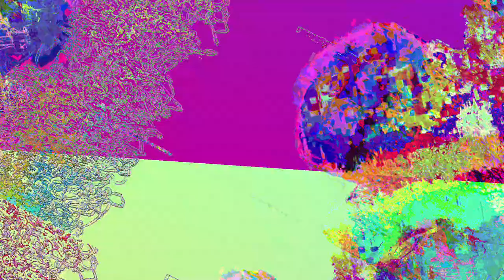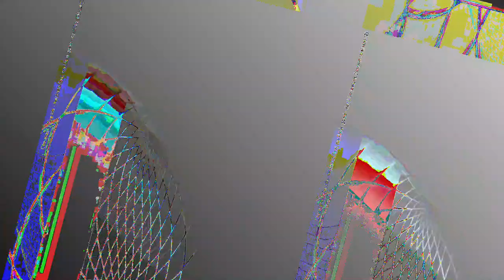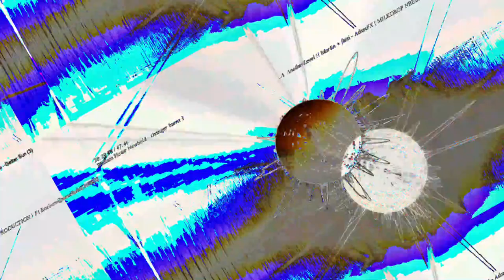[EPILEPSY WARNING] Movie 23 05 22 02h45m46s